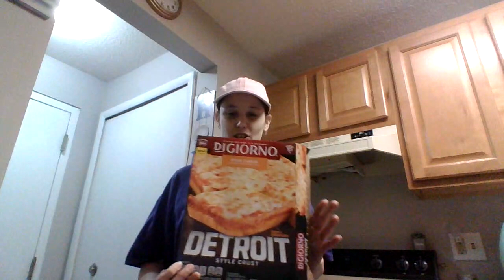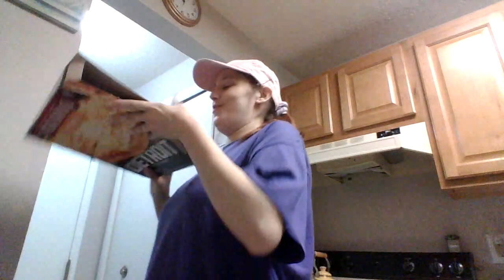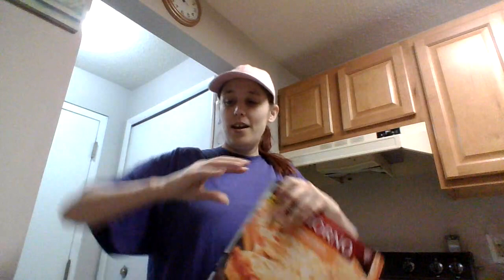Shit Show Cooking/chat With Lizzy- Making Detroit Style Pizza from a box...oh boy.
I hope you are enjoying your weekend. I am having some fun in the kitchen tonight and I felt like sharing...a little chat about upcoming things and we try out a brand new frozen pizza in the stores that is claiming to be Detroit's version of how you guys do pizza...as a New Yorker I figured I would try it out...with you. Hope you like it! Love and Light!